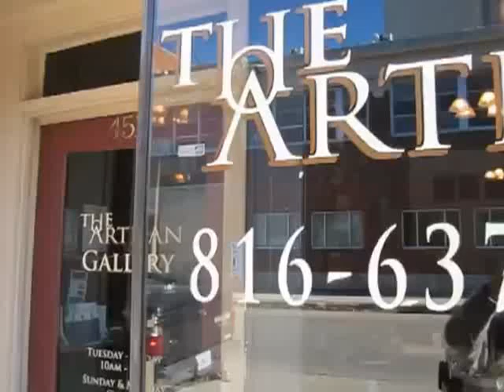1st Artisan Show, Cathy Johnson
I did a quick little video at my show at The Artisan Gallery in Excelsior Springs--up till December 13!  Originals, prints, framed and matted, even a bit of sculpture.